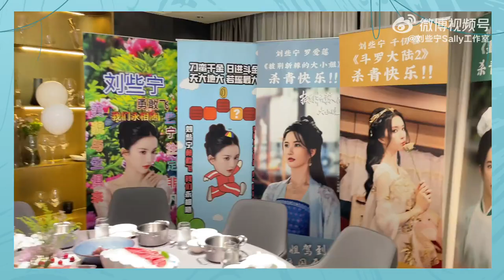[VLOG] Liu XieNing - Drama 《The double 墨雨云间》